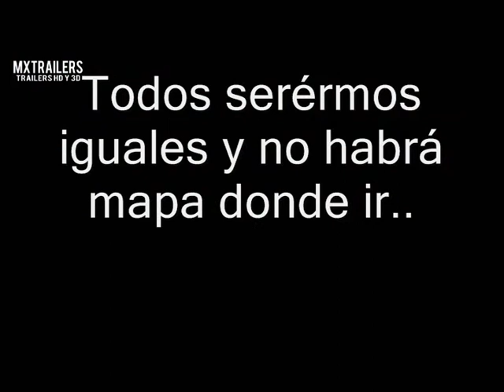Trailer MUJOT 2014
Aca les dejo el trailer de MuJot 2014.
Saludos
Att. Yorugua